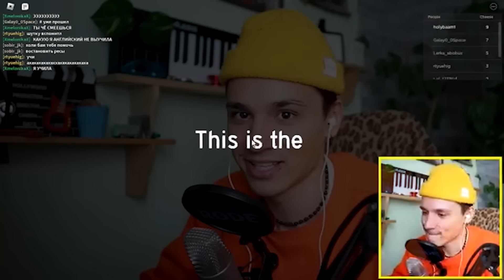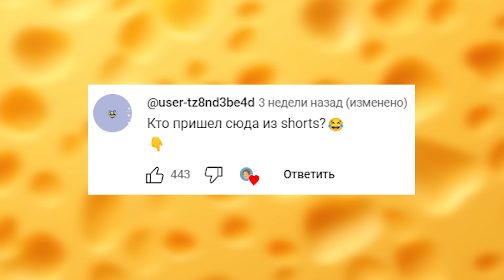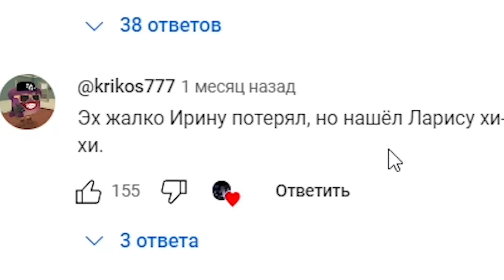ЛАРИСА, ЧТО ТЫ ЗДЕСЬ ДЕЛАЕШЬ?☠️ ЧЁ ЗА МЕМ#2